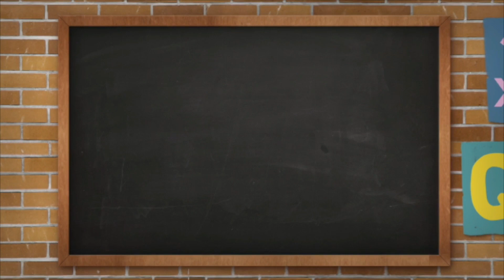#008, Anthony Tyrkala on Maintaining a Harmonious Bond With Parents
Hey School Success Makers!

Our episode 8 is out!

Listen as Anthony Trykala, Principal of Aventura City of Excellence School, shares their practices in maintaining a harmonious bond with parents and keeping their teachers’ mental health in check during these challenging times.

Every week on The School Success Podcast, digital marketing agency owner Mitchell Slater interviews school leaders and game-changers in the education sector.

Never miss an episode and follow the School Success Podcast on any of the following podcasting platforms:

Amazon Music:

This podcast is powered by Slater Strategies, a marketing agency committed to helping schools grow their enrollment and connect better with the families in their communities.